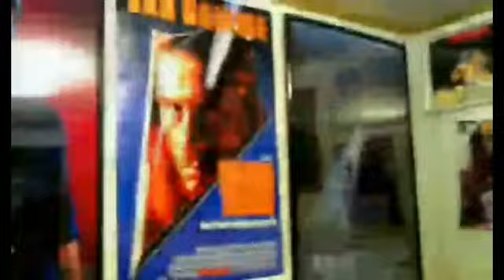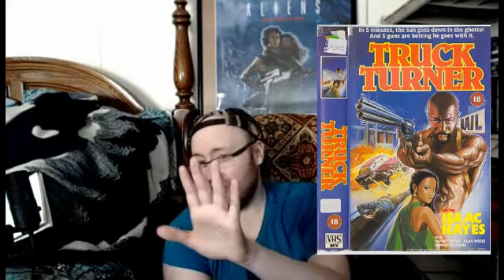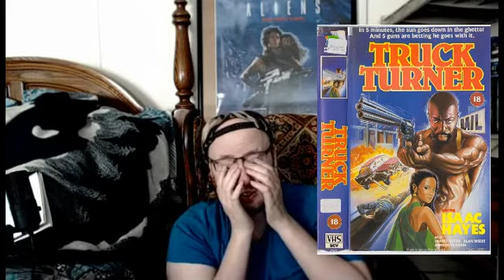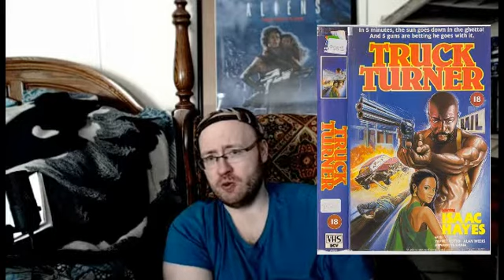Truck Turner (1974) Movie Review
This is a Paid Requested video for Wes.

Truck Turner, also known as Black Bullet, is a 1974 blaxploitation film, starring Isaac Hayes and Yaphet Kotto, and directed by Jonathan Kaplan.